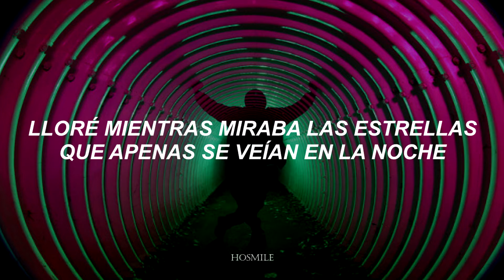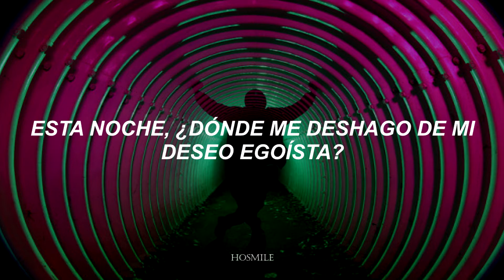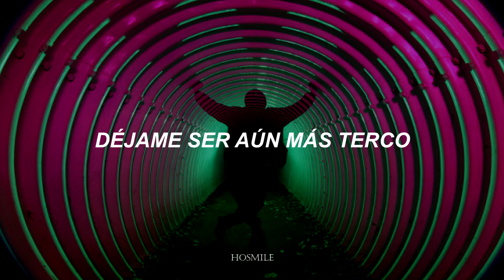TOKYO GEGEGAY ; DANSU GA BOKU NO KOIBITO 「sub. español」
Tokyo gegegay - dansu ga boku no koibito Subtítulos en Español
Tokyo gegegay - dance is my lover Subtítulos en Español

♡ ─ léeme  ─♡
¡Hola! Recuerda que si te gusta el contenido puedes dejar tu like o comentar qué canción te gustaría ver en el canal. ¡Gracias! ♡